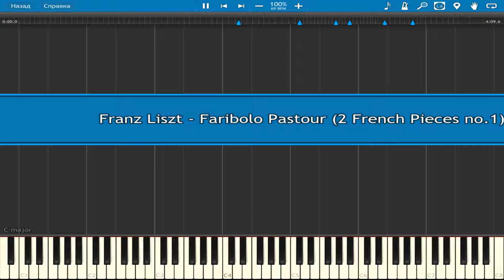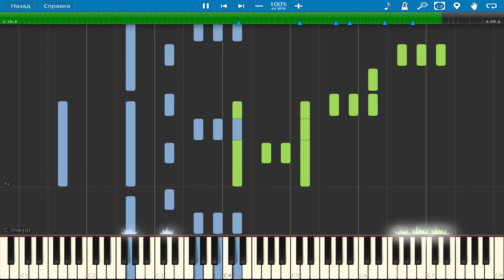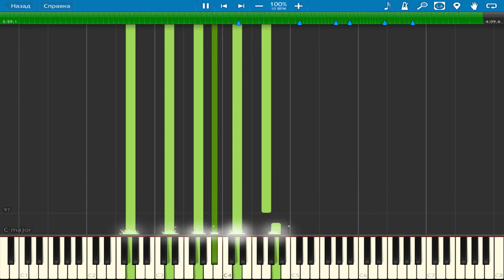Franz Liszt - Faribolo Pastour (2 French Pieces no.1) | Piano Tutorial